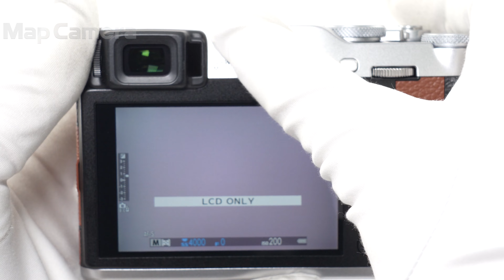FUJIFILM (フジフイルム) X-E3 ボディ 良品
FUJIFILM (フジフイルム) X-E3 ボディ

【付属品】
取扱説明書・バッテリー・チャージャー・クリップオンフラッシュ・ストラップ取付リング・カバー・リング取り付け補助具

【ココがポイント！】ジョグダイヤルとタッチパネルを搭載して、前機種より操作性が格段にアップ！動体への追従性能も大幅に向上しました！